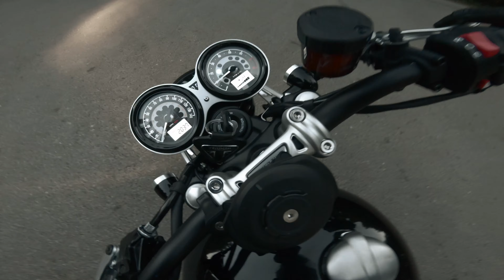A Dam Ride // Triumph Speed Twin Motovlog [4K]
Today we hit the smooth twisties of Wynoochee Valley Road on our way to the Wynoochee Dam. We try our hardest to avoid making dam puns after being approached by a nice man at a gas station. We don't use any of our b-roll because we didn't check our settings before filming, and we finally get to stretch the legs of our stock Triumph Speed Twin at completely legal and safe speeds. Another mediocre adventure in the books.